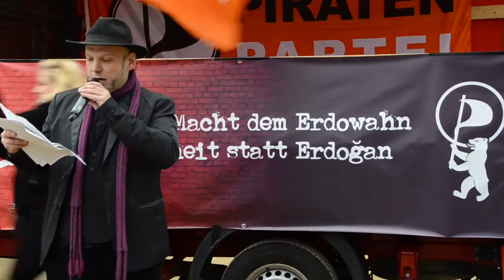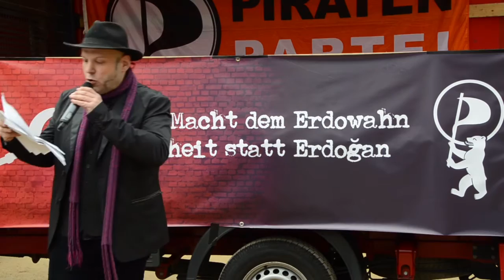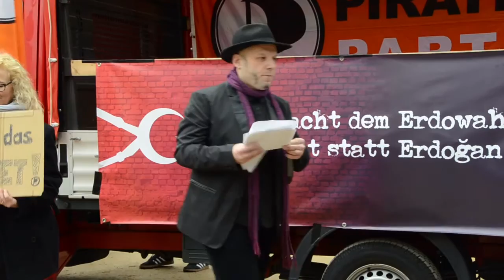Rede von Bruno Kramm zur Erdowahn Demo vor der türkischen Botschaft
Rede von Bruno Kramm zur Erdowahn Demo vor der türkischen Botschaft am 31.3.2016 Version 2

Bei der ersten Version hat leide das Ende gefehlt.